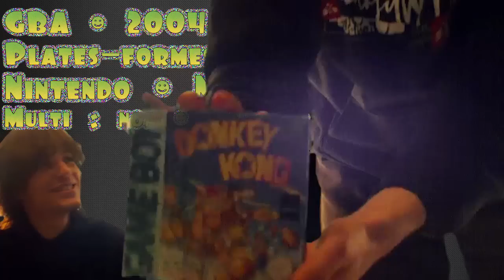PLAYIN' TUBE s2 #18 - Mario Vs. Donkey Kong (GBA)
S'écartant des sentiers traditionnels de la plate-forme pure et dure, c'est sur GBA que le plombier préféré des gamers va affronter son ennemi originel, un certain Donkey Kong, dans une succession de tableaux tous plus alambiqués les uns que les autres afin de remettre la main sur ses biens dérobés par le gorille; les fameux Mini-Mario.